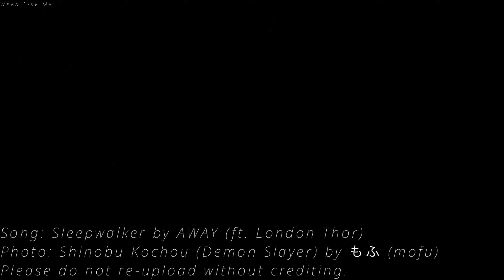Nightcore » Sleepwalker [LV]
Song - Sleepwalker by AWAY (ft. London Thor)

Lyrics:

Sleepwalker
You enter my dreams
When I drift off
You keep out the bad things
I'm not afraid to close my eyes
When you hold me
Sleepwalker
Leave a light on for me
You will always be my lullaby
Why did you leave without saying goodbye?
You stayed awake
Falling in my dreams
You stayed awake
Sleepwalker
How could you do this to me?
When you disappear
The sun couldn't breathe
Through the window out into the night
I'm all alone in the morning light
Sleepwalker
Did you ever really love me?

Genre - Alternative/Indie
Released - 2017
Album - Sleepwalker

Support the artists (AWAY ft. London Thor):

[AWAY]

[London Thor]

Photo: Shinobu Kochou (Demon Slayer)  by もふ (mofu)